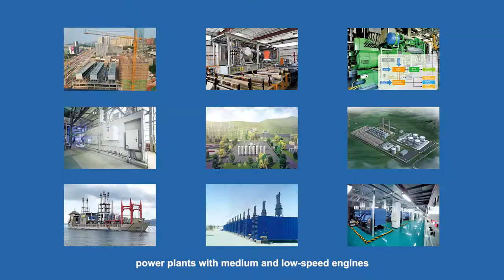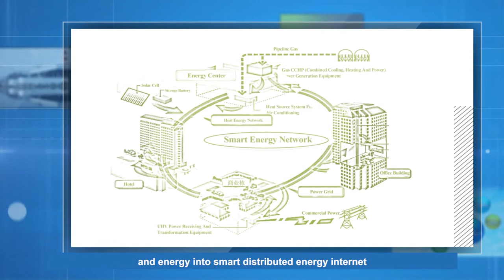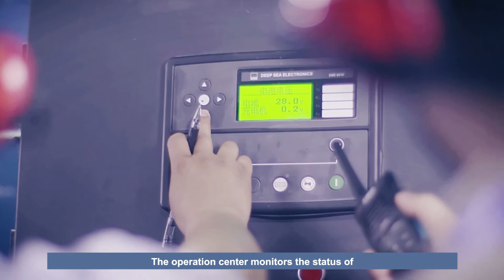CGGC-UN POWER .,LTD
CGGC-UN POWER Co., Ltd. (hereinafter referred to as CGGC-UN POWER),belongs to China Gezhouba Group Cooperation
We mainly provide integrated power solutions and core equipment for.